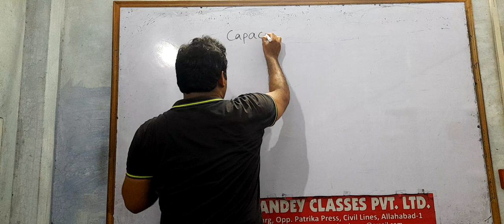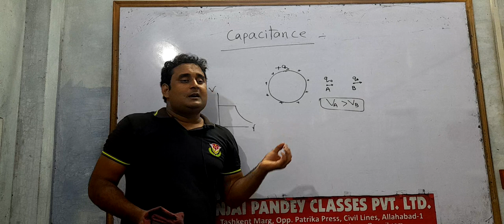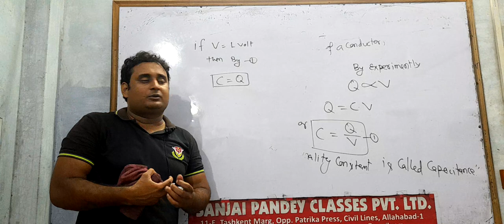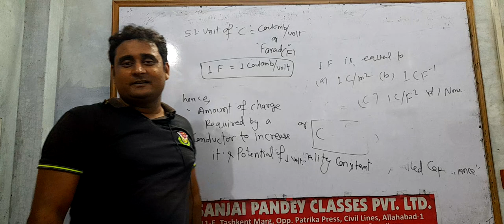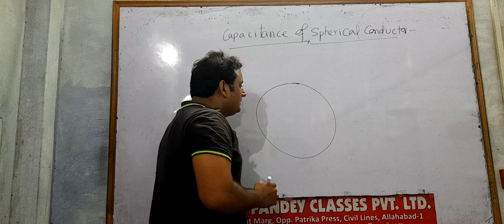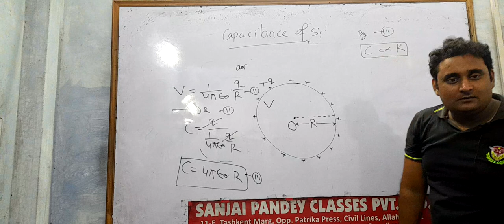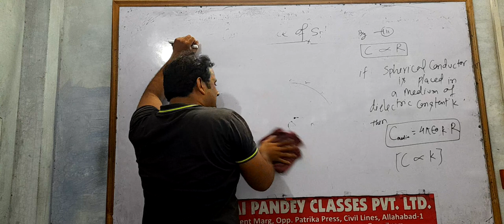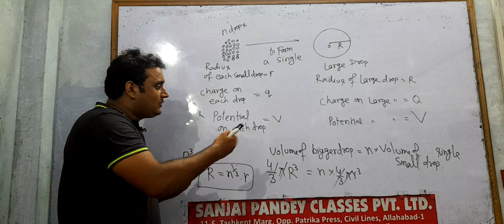Electric Potential & Capacitance Lec 6.1 class12 neet iit Physics By Shailendra Dwivedi